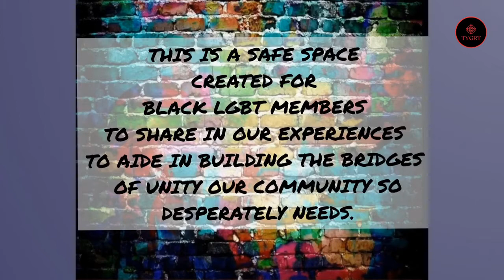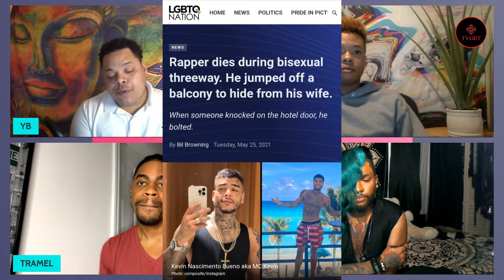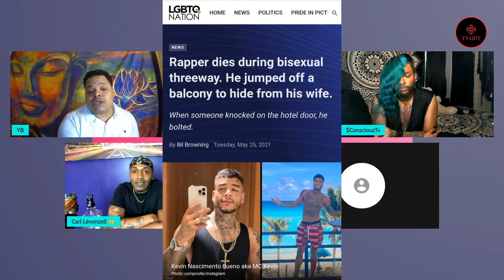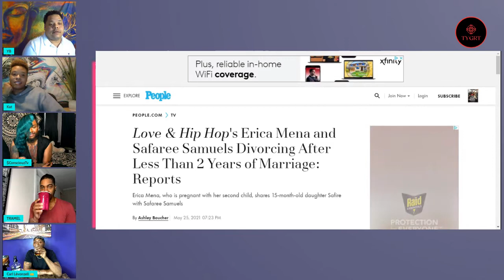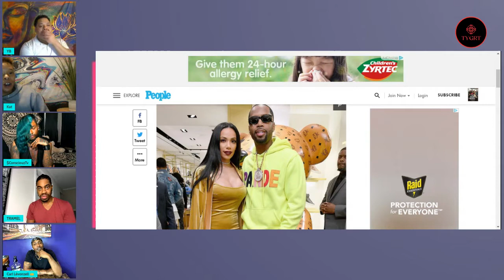The Yasss Gawd Roundtable S3E3 Iamzoie VS The Gays;Rapper In Bisexual 3way Falls To His Death + More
FOLLOW & SUPPORT THE PANEL